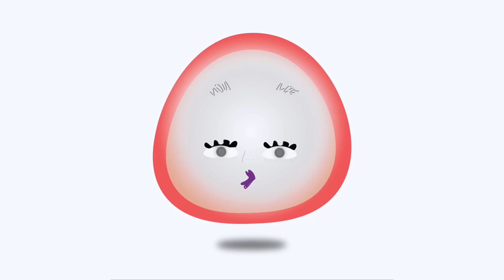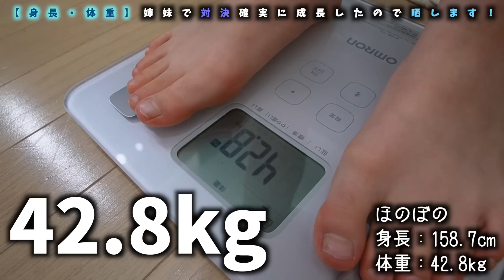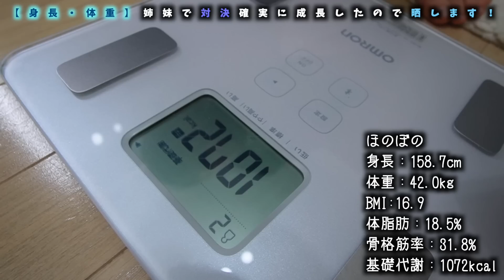身長・体重全て晒します！最近成長し過ぎた姉妹が…【のえのん】